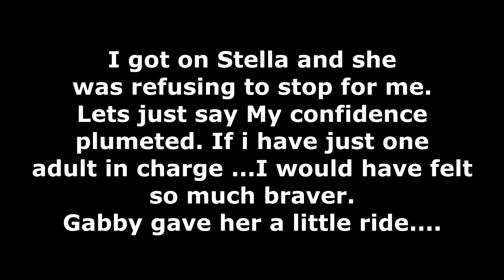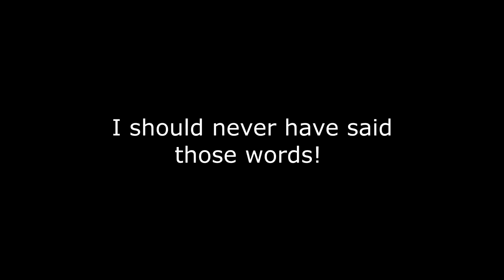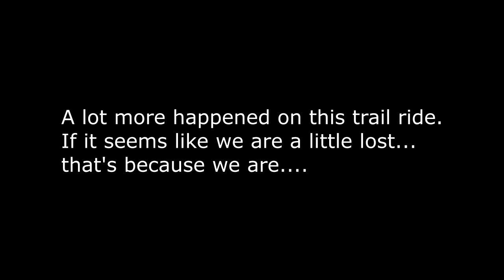FIRST TRAIL RIDE GONE WRONG! Day 181 (06/30/19)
FIRST TRAIL RIDE GONE WRONG

DaybyDayVlogs
110 North Front Street - A3,
Suite #213
Belleville, Ontario, K8P 0A6
Canada